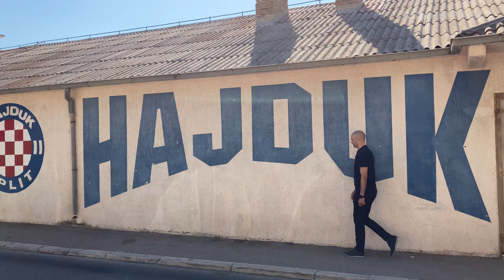Magyarok Európában, 4. rész: Aki nem turista Splitben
Bešlić Annamária Deregnyőről származik, férjével és kislányával Split külvárosában él. Riportunkból kiderül, miért tartja második otthonának ezt a várost.